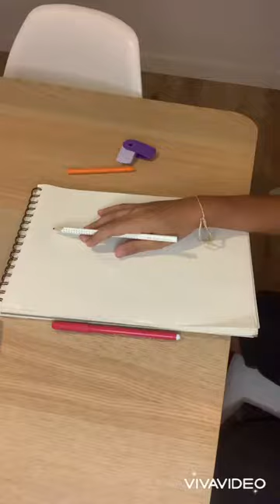a sketch of pacman# pacman#cyber#old games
In this video, I will be drawing pac-man.